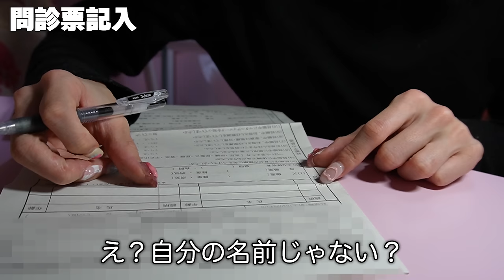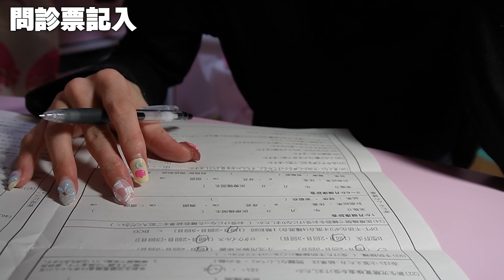出来なかったのはうちの子だけでした...